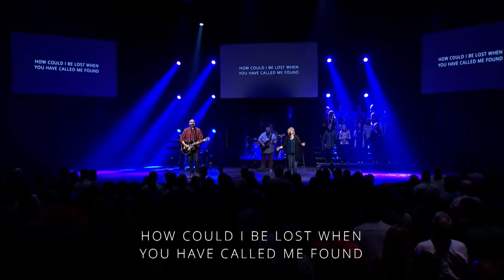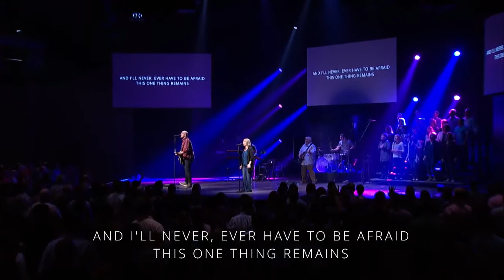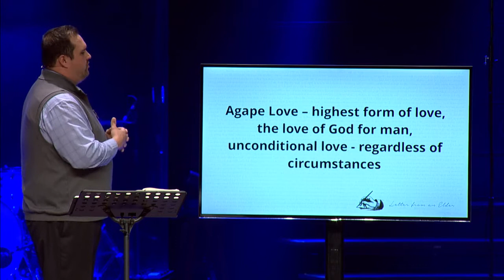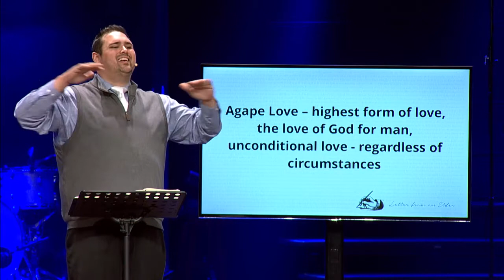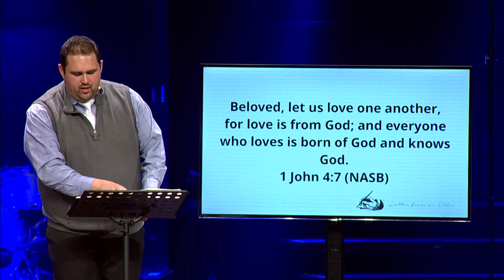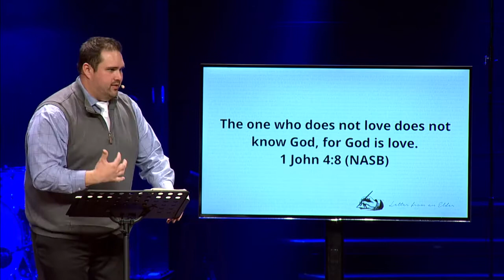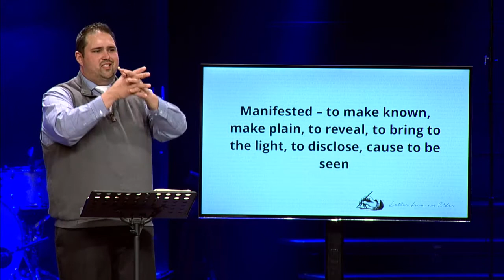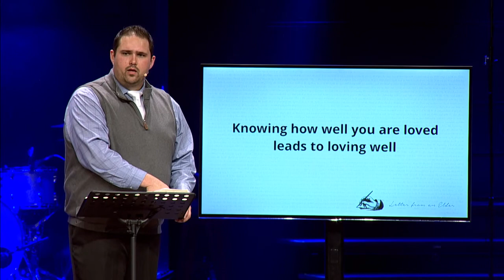Letters From An Elder Pt. 2 | 2.19.17